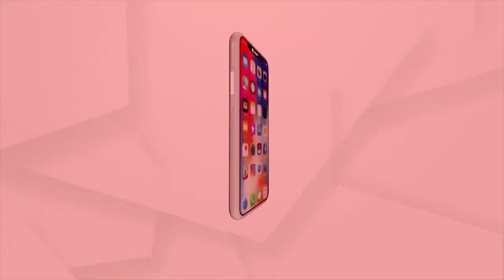Argus News Exclusive Interview with Union Minister Narendra Singh Tomar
Argus News Exclusive Interview with Narendra Singh Tomar, Minister of Agriculture & Farmers' Welfare.
This Thursday, 19 May at 9 PM only on Argus News